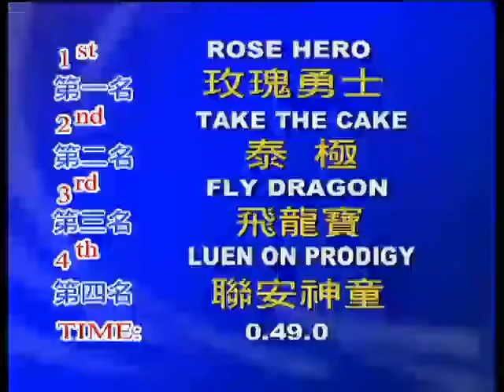2020 02 11 Barrier Trial 7